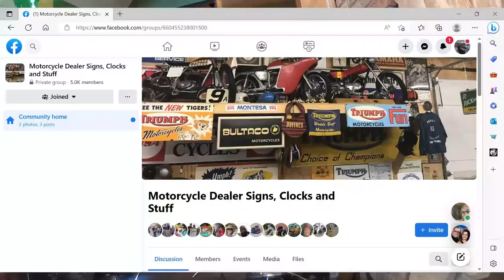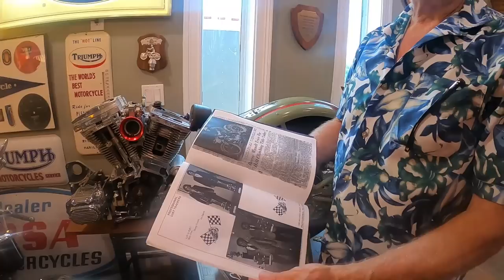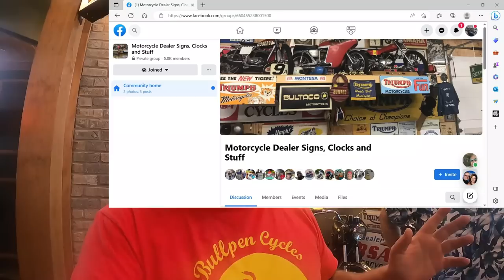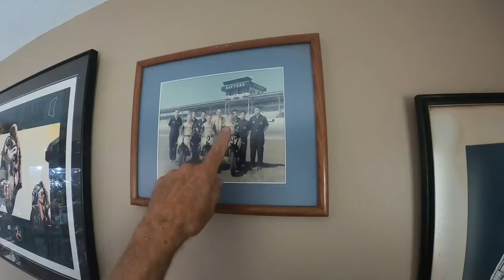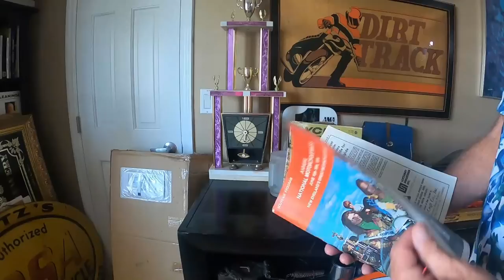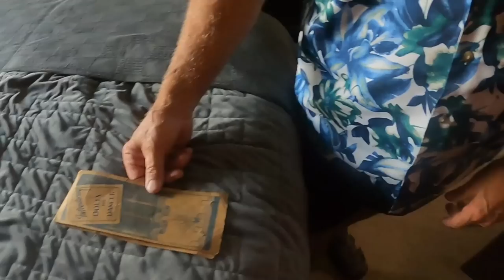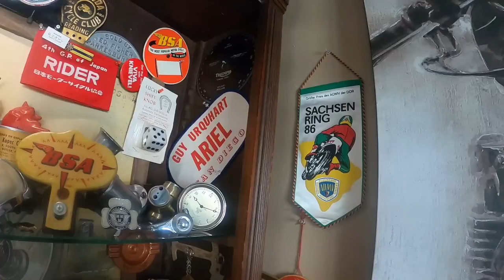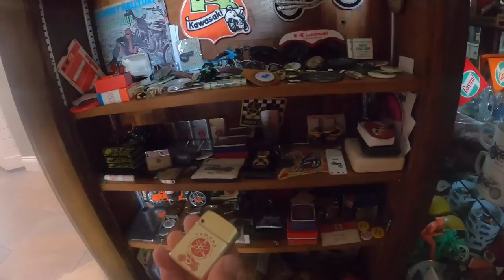THE ULTIMATE MOTORCYCLE AND MEMORABILIA MAN CAVE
Dave visits his friend Steve for an exclusive tour of Steve's private motorcycle museum.

For more cool motorcycle memorabilia, check out Motorcycle Dealer Signs, Clocks and Stuff on Facebook

Video produced by Dave at Bullpen Cycles